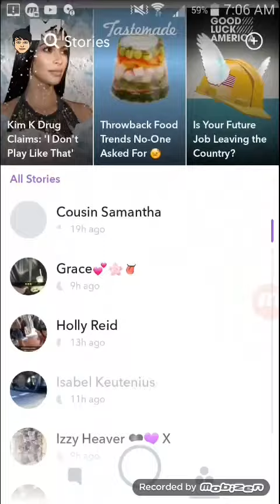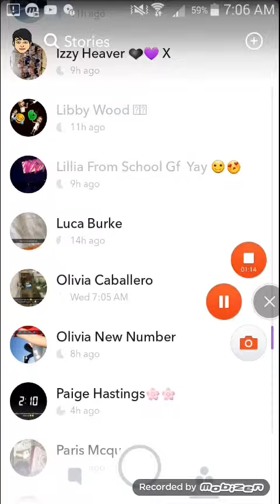What has my sister got on her story